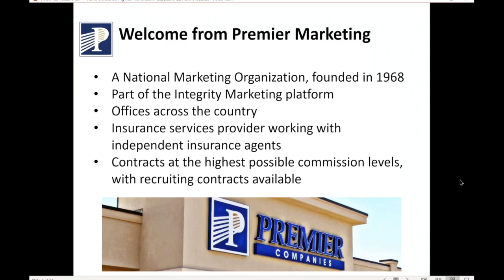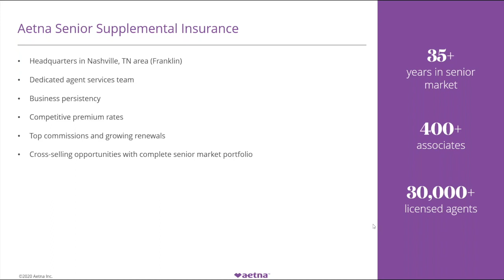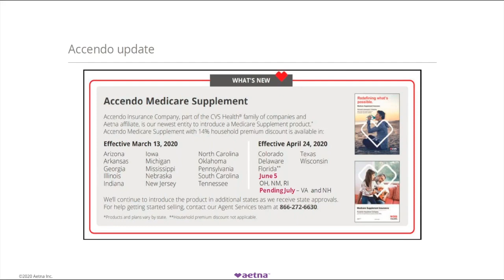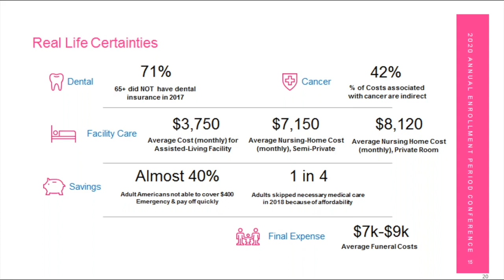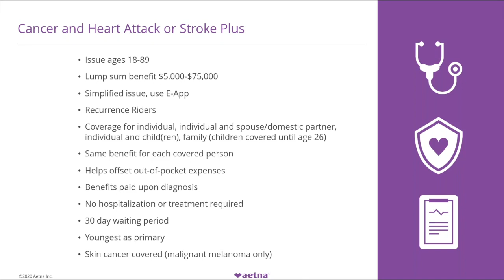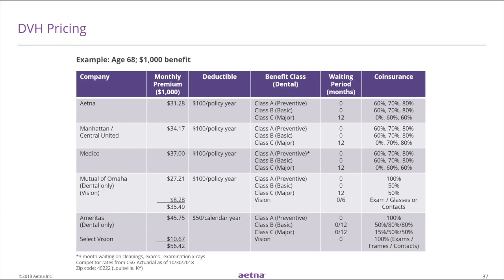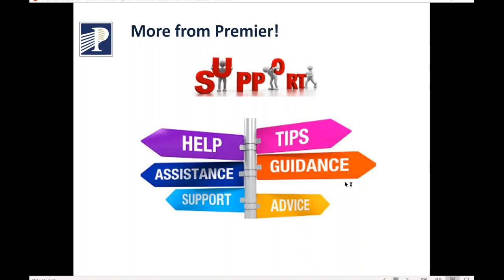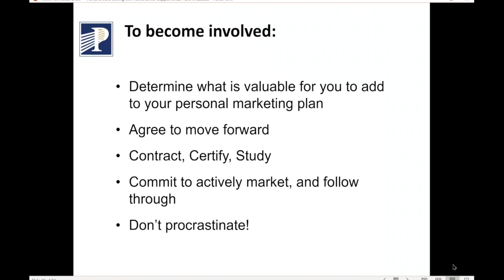Portfolio Selling with Aetna Senior Supplemental Plans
Medicare Beneficiaries often use just standardized Medicare Supplements to cover the gaps in traditional Medicare health coverage.  However, many times they overlook the other needs that they assume Medicare covers, but doesn't.  Aetna offers the programs to cover the shortfalls they don't even realize they have until it is too late, including one of the hottest Medicare Supplements in the country.  Add in strategies and systems, plus unique marketing and electronic support, and you have a company that needs to be part of your portfolio, and one that can drive your sales across the board.  Learn how Aetna Senior Supplemental Products should be part of what you offer, to cover what your prospects and clients really need.  Join us to learn more!